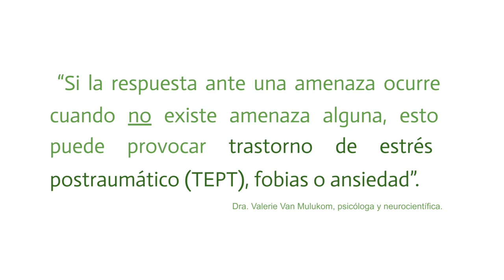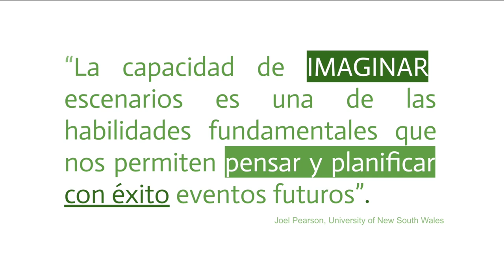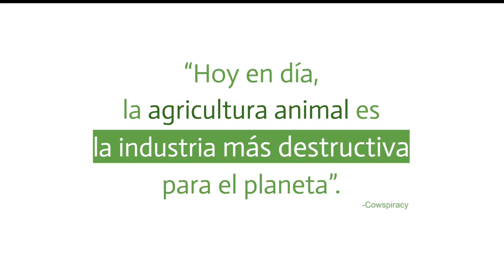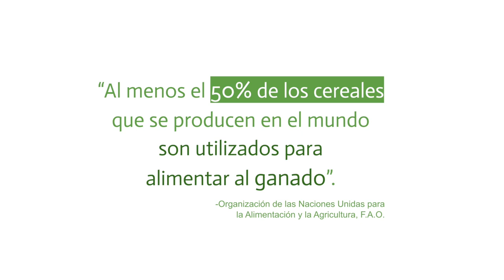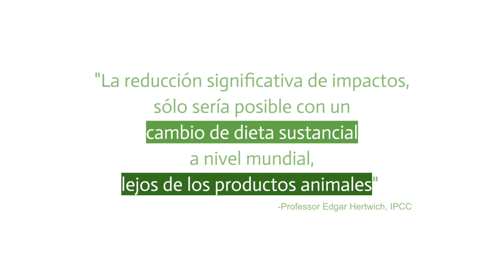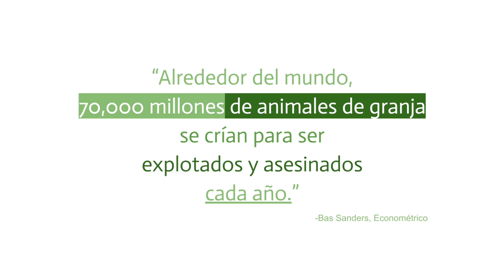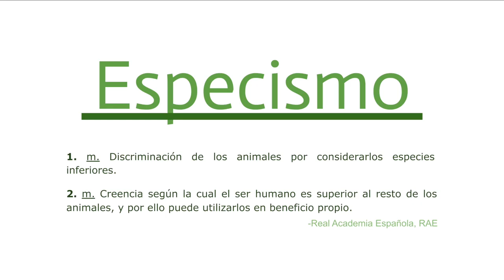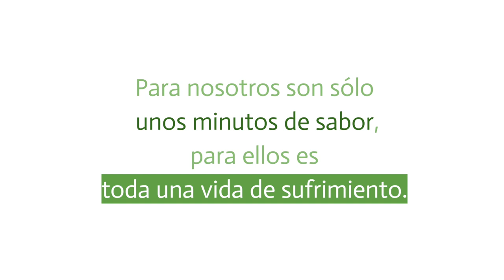¿Combatir el cambio climático sin un sistema alimentario ético? | Sofia Sisniega | TEDxTlalpan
¿Cuál es la mejor acción que podemos hacer de forma individual para combatir el cambio climático? En esta charla Sofía Sisniega nos muestra como pequeñas acciones como lo es un cambio en nuestra dieta, puede tener un gran impacto a nivel macro Sofía Sisniega es actriz de cine, teatro y series de televisión. Nacida en Cuernavaca, Morelos, de nacionalidades Mexicana y Estadounidense, es egresada del Conservatorio de teatro de “Stella Adler Studio” en Nueva York. Activista Climática y de Derecho Animal, Sofía ha colaborado con organizaciones como Greenpeace, Animanaturalis, Animal Heroes, Mercy for Animals, Igualdad Animal y P.E.T.A. (con quien tiene tres campañas) para buscar la prohibición de espectáculos con animales, concientizar acerca del veganismo, el cambio climático y la explotación animal. Sofía también es la voz en español del proyecto de realidad virtual iAnimal de Animal Equality. En el 2018 recibió un reconocimiento como "Green Queen Hero" por la revista Marie Claire. This talk was given at a TEDx event using the TED conference format but independently organized by a local community.